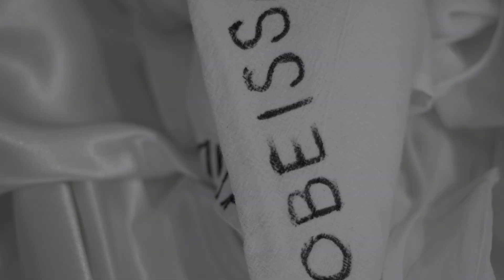Le Linge Sale Se Lave En Famille - Helena Martin Franco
Le 25 mars : performance “Confessions d’une femme éléphant, une autre démarche artistique” avec la participation des œuvres de Caroline Boileau, Maira Bertel et Cerrucha

Source d’inspiration : les secrets de famille ; les duels ; l’homme le plus fort du monde ; les peines d’amour ; le cube blanc ; Jésus, Marie et Joseph ; les bains publics ; La Niña, la Pinta y la Santa María ; l’éléphant dans la chambre ; Louise Bourgeois ; Hans Holbein le Jeune ; Robert Pelletier ; niunamenos.

Saturations de silences ; d’indifférences ; d’invisibilisations misogynes ; ras-le-bol des répressions qui viennent de très loin ; des violences héritées, trempées et mises à sécher pour continuer avec l’endurance.

Saturations invisibles commencent à éclore avec I LOUE YOU, une série de dessins où une femme éléphant tente de reprendre le langage visuel des graffitis obscènes pour dévoiler des tabous d’enfance. Par ces petites transgressions, elle exprime sa non-conformité face à trois contextes où les silences perpétuent la violence machiste : l’institution de la famille, l’église et le cube blanc. À la manière d'un pamphlet, l’artiste se révèle contre les hiérarchies de genre, de culture, de classe dans son corps et dans l’art. Comme à son habitude, une femme éléphant passe de sa chambre à l’atelier et à la salle d’exposition, portant avec elle sa monstruosité : émotions, plaintes, délires, déceptions et stratégies qui lui permettent de surmonter la déception et de continuer à procréer. Son moteur est le désir, et cette fois, elle veut rendre visible certaines arêtes du cube blanc et d’avouer sa colère devant ces lieux qui promettaient protection. C’est pourquoi elle aime le mot DIRE. Elle reprend l’expression populaire LAVER SON LINGE SALE EN FAMILLE pour accentuer les liens entre ces oppressions coloniales et les violences institutionnelles à travers le silence et l’indifférence.

Formée sous la direction d’une secte catholique, la démarche d’une femme éléphant est influencée par des thèmes qui tournent autour de la négation du corps, du sacrifice et de la culpabilité. Sa plainte est réitérée dans Déconfinement corrigée où, en guise de punition, la tête de l’artiste est cachée sous un cône de construction.

Elle travaille À L’OMBRE DES HOMMES FORTS pour conjurer les saturations invisibles d’un monstre fatigué de traîner trompe et défenses.

Crédits

Avec le soutien du CAC
Bourse Explorer et créer - Du concept à la réalisation

Captation et montage par Noah Ndorisiyoni